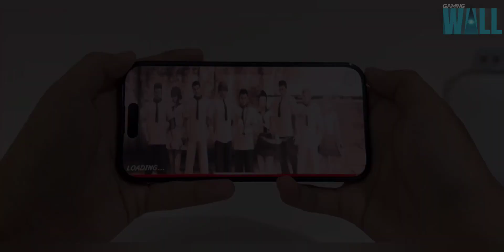ANOTHER RAN IN MOBILE? | Rivalis Academia: New Dawn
THE IMPROVED RAN IN MOBILE? 🔥

Mukhang mas ka abang-abang to!

Step back in time with the nostalgic MMORPG featuring classic gameplay.

GAME NAME: Rivalis Academia: New Dawn
SOON AVAILABLE ON ANDRIOD AND IOS PHONES.